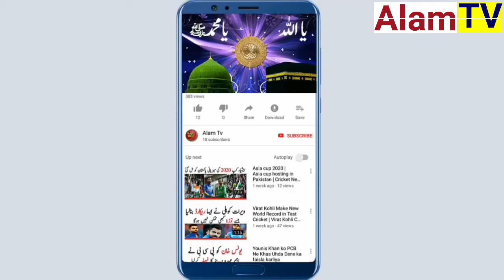2 jaga per apni bivi ko akela mat chorna warna bohat pachtao ge |Alamtv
السلام علیکم میرے پیارے بہنوں بھائیوں یہ ویڈیو میں نے بیوی کے مسائل بتائے ہے مزید ایسی ویڈیو دیکھنے کے لیے میرے چینل کو سبسکرائب کریں شکریہ